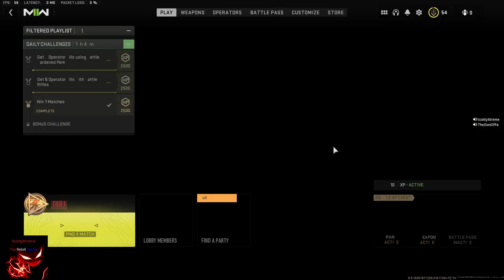CALL OF DUTY MODERNWARFARE 2 BEING A C*NT TO ANYONE AND EVERYONE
THIS WAS A BLAST OF A VIDEO IF I GET ENOUGH LIKES MAYBE I WILL DO IT AGAIN XD COME JOIN ME ON TWITCH FOR MY FUNNY GTA V LIVESTREAMS AT 9PM EST TWITCH.TV/SCOTTYXTREME AND I HAD A MAJOR BLAST PLAYIN THIS GAME WITH @akhakhfakh IT WAS ALOT OF FUN!